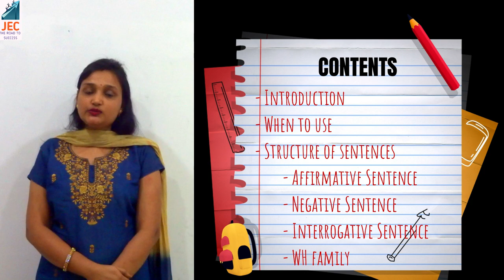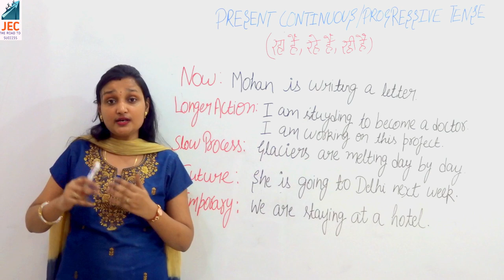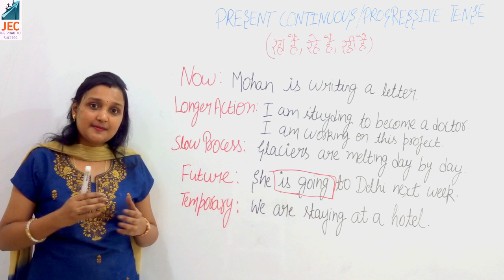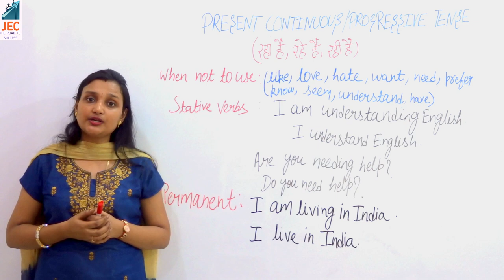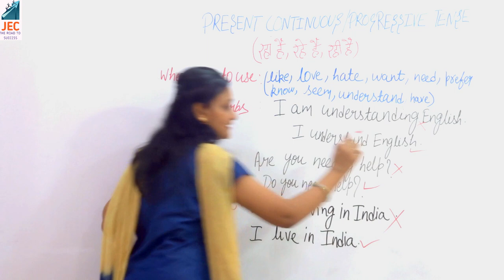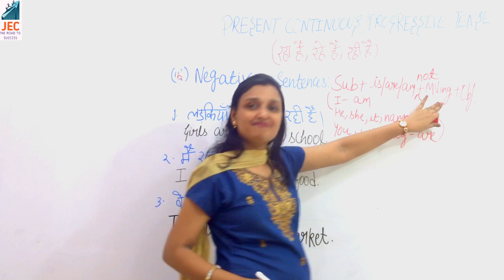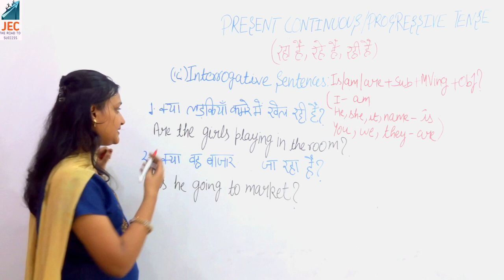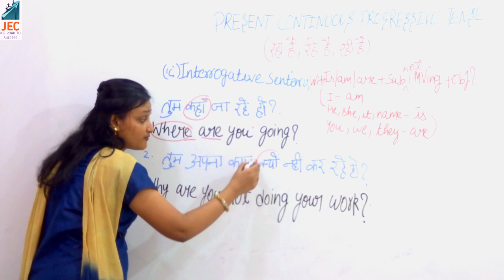Present Continuous tense Part 1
Present continuous tense will be covered in two parts.

In this video (Part 1) we are going to learn about present continuous tense rule with the complete structure of each type of sentence (Affirmative, Negative and Interrogative) with their examples. We will also discuss the WH family.

In the next video (Part 2) we will cover spelling changes, exceptions and common mistakes done in sentence writing. In the end, we will have a practice exercise comprising of correct the sentences.

Contents:
00:00 INTRODUCTION
01:58 WHEN TO USE
16:00 STRUCTURE OF SENTENCES
  16:20 AFFIRMATIVE SENTENCES
  19:33 NEGATIVE SENTENCES
  21:24 INTERROGATIVE SENTENCES
  25:38 DOUBLE INTERROGATIVE SENTENCES (WH FAMILY)